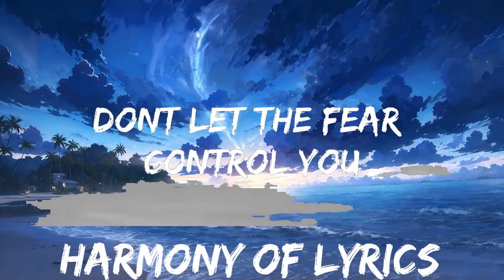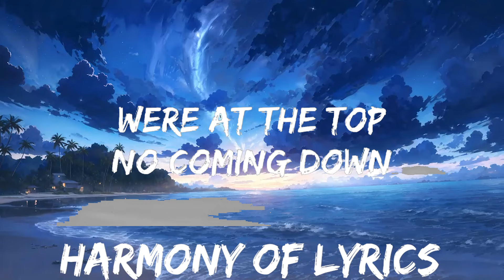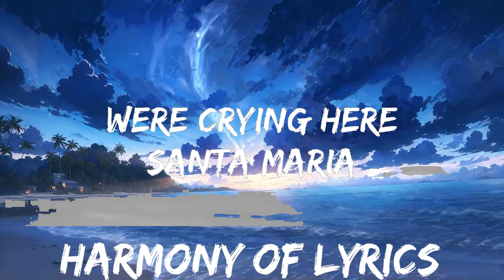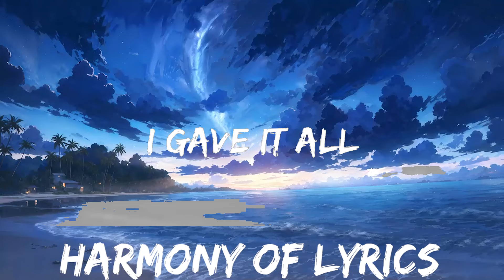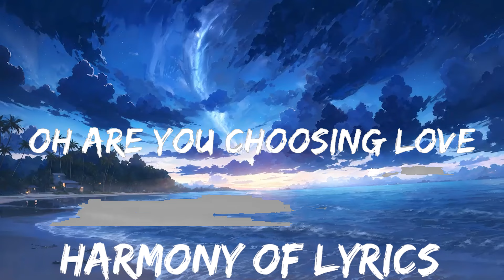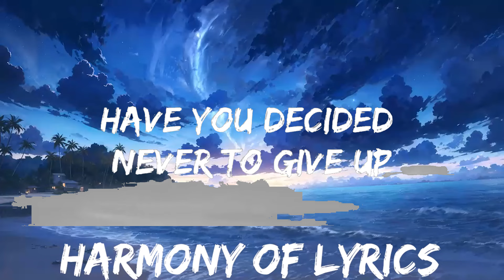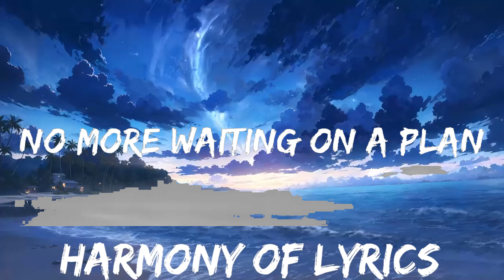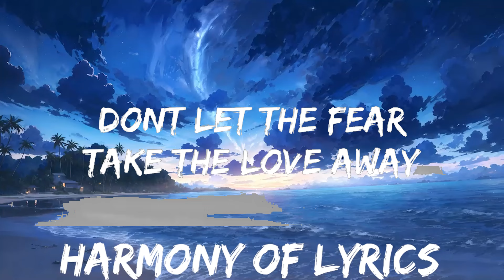Lucas Larvenz - At The Top (Lyrics) feat. Ru [7clouds Release] | 25mins - Feeling your music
​🎧 At The Top - Lucas Larvenz feat. Ru (Lyrics) [7clouds Release]

🎤 Lyrics: Lucas Larvenz - At The Top feat. Ru

All your grieving leave it at the door
When you feel it you will understand
No more waiting on a plan

Oh are you choosing love
Have you decided never to give up
When we’re free then you will understand
Now our destiny’s the plan

We’re at the top no coming down
I’ll see you there when we hit the ground
My brother and my sister too
Don’t let the fear control you
Don’t let the fear (yeah)
Take the love away (yeah)
Stay with me (yeah)
Cause the past just fade away

We’re crying here
Santa maria
Nothings ever really been too clear
I gave it all
Chasing a moment
Is there anything that’s even worth it
We’re crying here
Santa maria